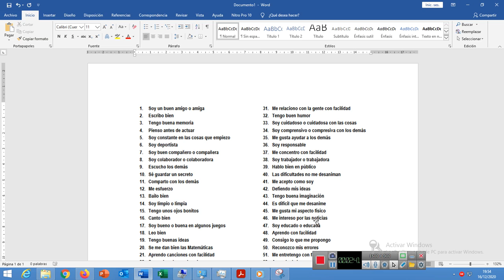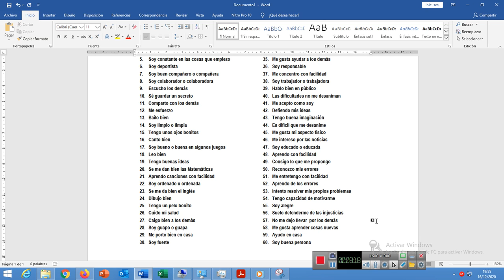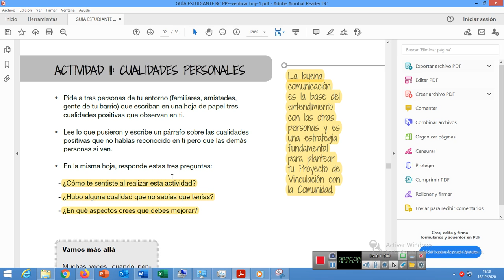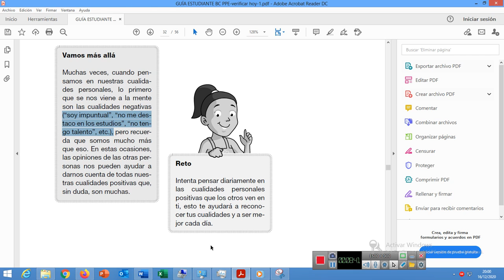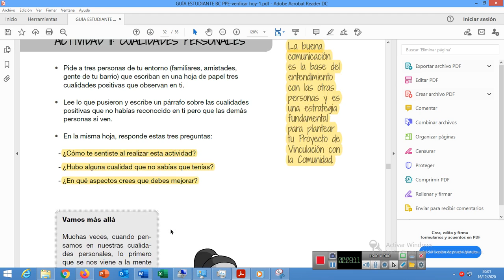Cualidades personales.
ACTIVIDAD # 11 DE P.P.E